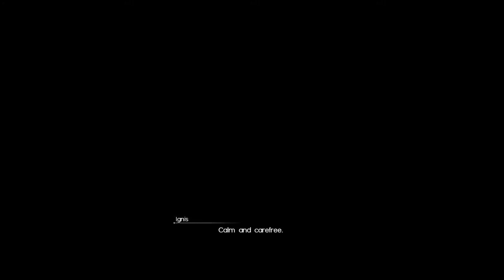[Final Fantasy XV x Final Fantasy XIV] Adventurer from Another World #1: Rescuing the Lady